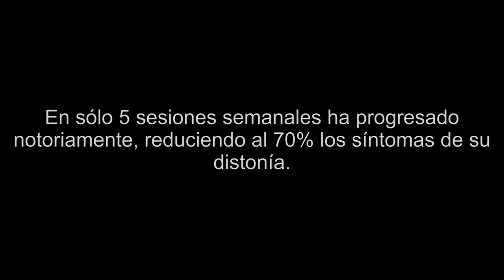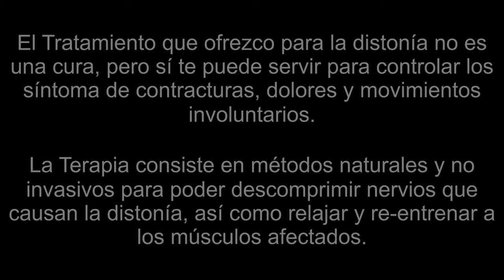Caso de Éxito: Mejora de 70% en Distonía Cervical en tan sólo 5 Semanas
Fernando confió en el servicio que ofrezco de terapias en línea para ayudar a reducir los síntomas de la distonía cervical. En tan sólo 5 semanas se han reducido 70% sus síntomas de dolores, contracturas y movimientos involuntarios de su cuello.

Mis datos de contacto están en el vídeo. Contáctame para la primera sesión gratis.